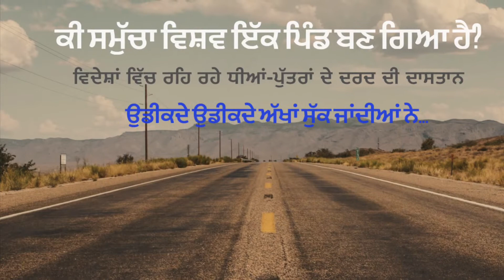ਵਿਦੇਸ਼ਾਂ ਵਿੱਚ ਬੈਠੇ ਧੀਆਂ-ਪੁੱਤਰਾਂ ਦੇ ਦਰਦ ਦੀ ਦਾਸਤਾਨ| The Whole Globe has become one village? Ubha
This video describes the pain of the parents whose children were staying in foreign countries. Should we send our children to foreign countries? Is it easy to send our children to foreign countries?